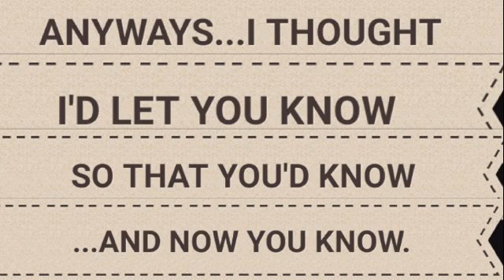Delays...they have to happen sometimes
Directed by Ian Wrenn

I may not be able to make another Lego Dimensions Arena episode...or another video since I'm going on a trip.

However, there is a possibility that I can.